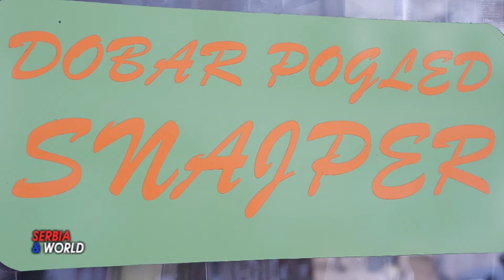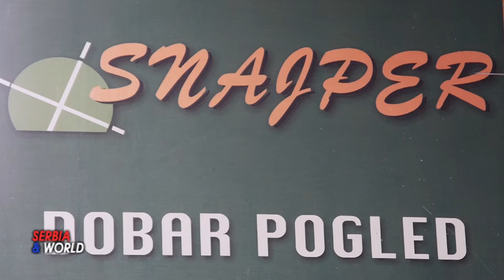SAJAM LORIST - SNAJPER 2022